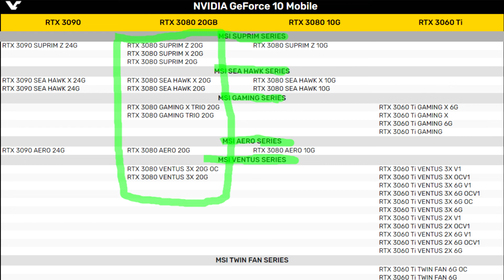MSI confirms the existence of the GeForce RTX 3080 Ti graphics card and registered 10 models on the